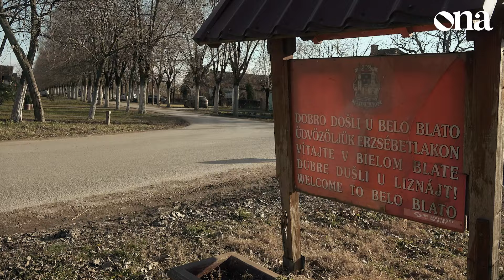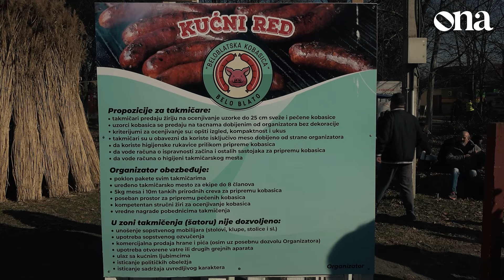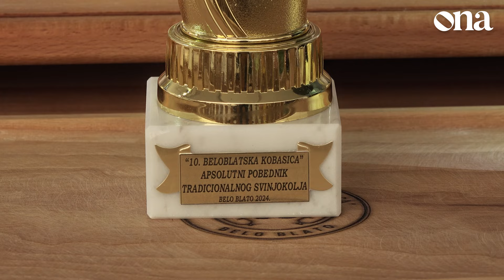Tradicionalni svinjokolj okupio više ljudi nego što selo ima: 10. Kobasicijada u Belom Blatu